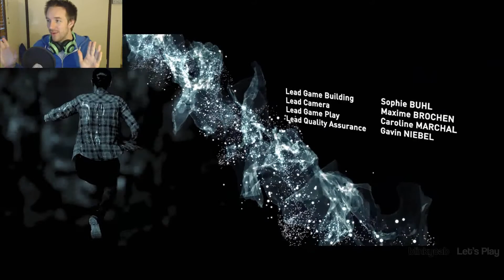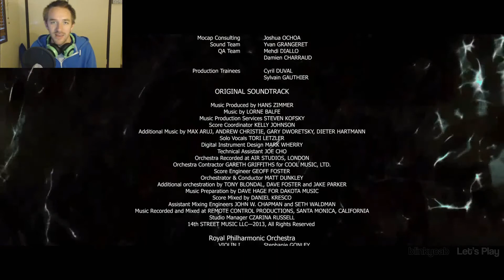Beyond: Two Souls - Part 20 - THE ENDING - Let's Play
Hey everyone! Today I'm continuing Beyond: Two Souls. This is part 20. Please enjoy!

LIKES and COMMENTS are always welcomed!